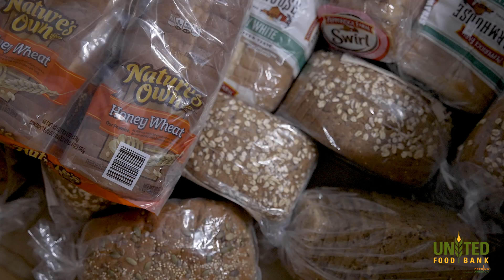United Food Bank - Annual Video